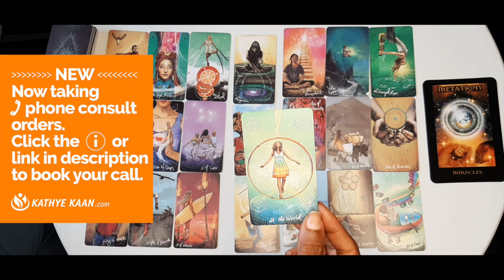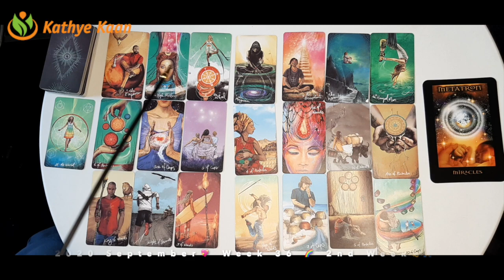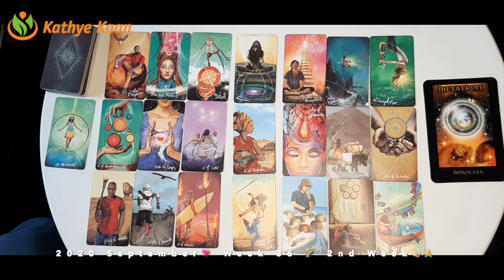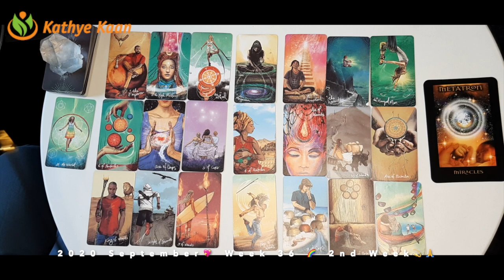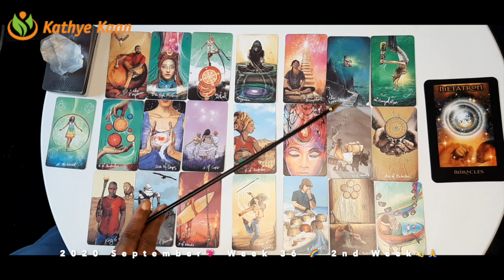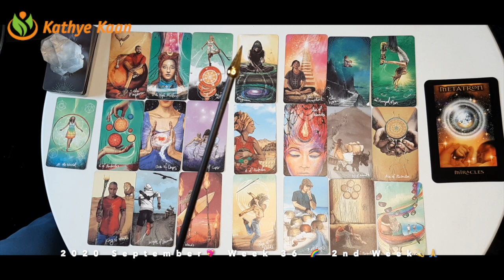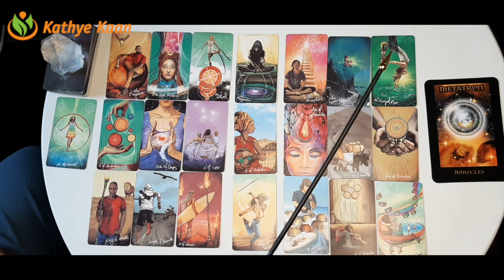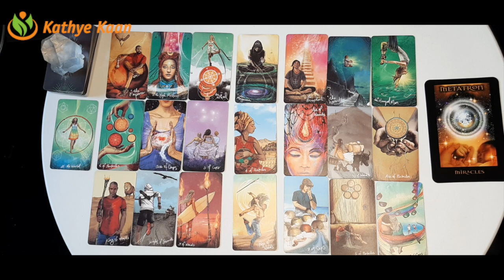VIRGO Magical SOLAR YEAR 💖 WEEK 37 🙏💫WEEKLY READING SEPTEMBER 07 13💫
Kathye